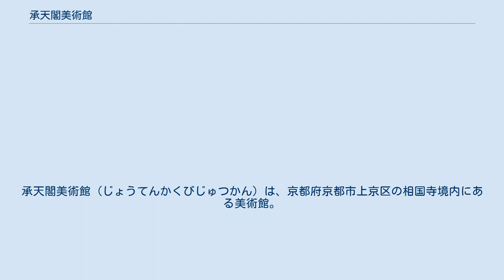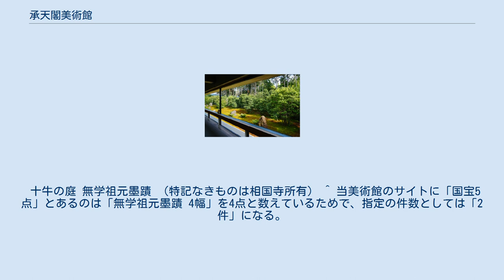承天閣美術館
承天閣美術館（じょうてんかくびじゅつかん）は、京都府京都市上京区の相国寺境内にある美術館。
 相国寺創建600年記念事業の一環として1984年に開館した。
相国寺および臨済宗相国寺派に属する鹿苑寺（金閣寺）や慈照寺（銀閣寺）などが所有する墨蹟・絵画・工芸品等の文化財（国宝 2件（5点）と国の重要文化財多数を含む）を収蔵・展示している。
2004年には同年閉館した萬野美術館（大阪市）から国宝・重要文化財を含む約200点の美術品が寄贈された。
 館名の「承天閣」は、相国寺の詳名である「相国承天禅寺」にちなむものである。
なお「承天閣美術館」は法人格を有せず、国宝、重要文化財をはじめとする作品の所蔵者は相国寺および関連寺院である。
 開基足利義満600年忌の記念事業として増改築を行って2007年5月13日に全館オープンし、展示室の面積は従来の倍以上となった。
 十牛の庭 無学祖元墨蹟 （特記なきものは相国寺所有） ^ 当美術館のサイトに「国宝5点」とあるのは「無学祖元墨蹟 4幅」を4点と数えているためで、指定の件数としては「2件」になる。
 ^ 平成30年10月31日文部科学省告示第208号 ^ 本作品は、萬野美術館旧蔵品ではなく、他の個人コレクションにあったものである。